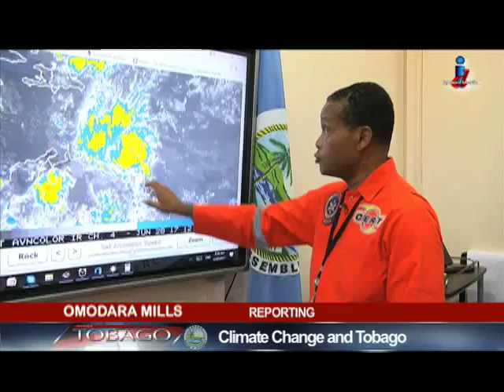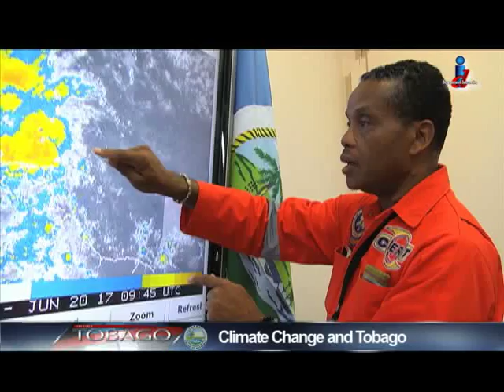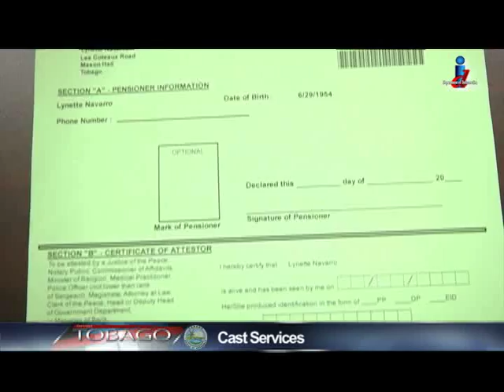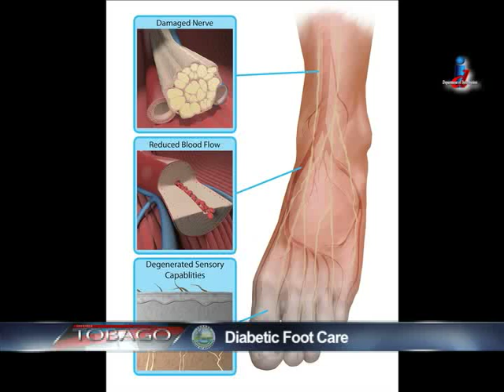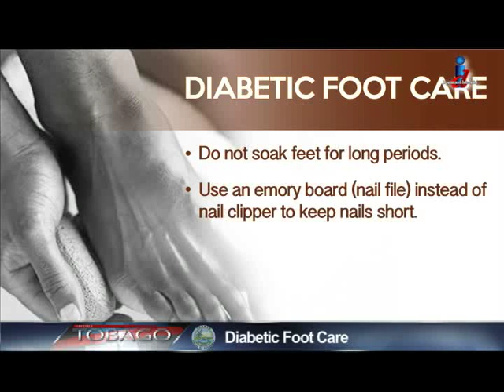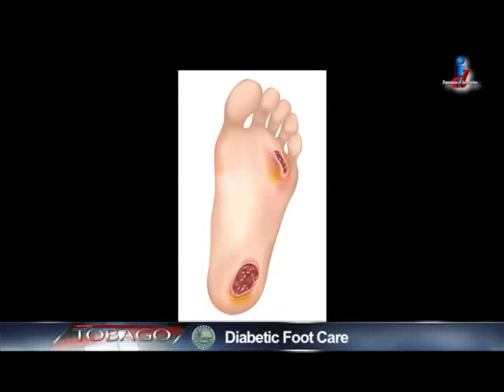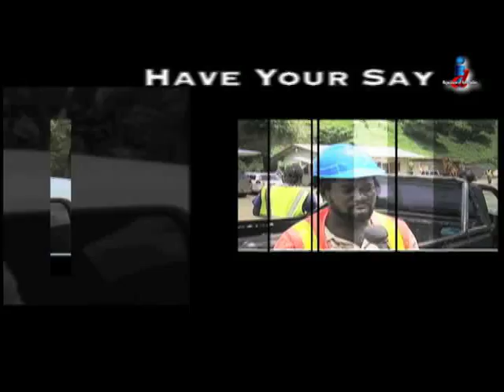Let's Talk Tobago Episode 493